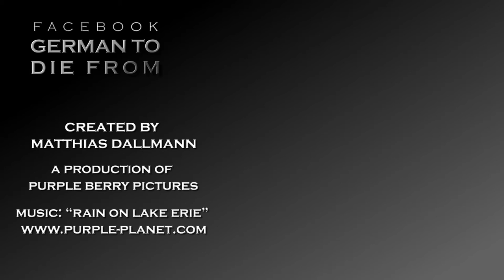How to make sure that you take the right train in German! － German to Die from: Quick Answers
Learn German with quick videos: How to make sure that you take the right train.

This video contains the following three sentences:
1. Excuse me, is that the train to [Leipzig]?
2. When does the train come? Is it delayed?
3. Isn’t the train departing from platform [11]? Did sth. change?